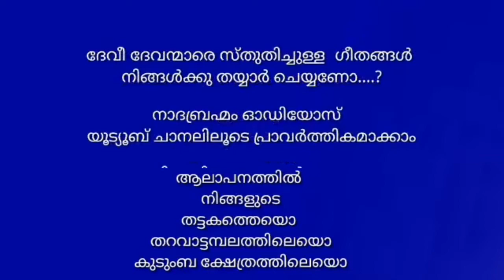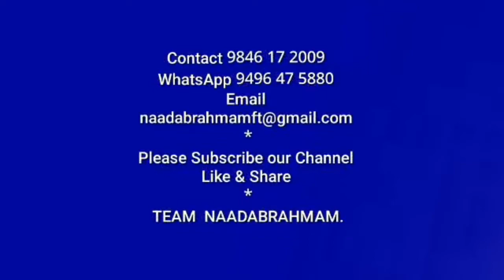Ee Amaavasiku l Mookambika Devi Sthuthi l Sung by : Sabitha Girish l Music : T.S.Radhakrishnan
Shree Mookambika Devi Sthuthi : Ee Amavasiku
Lyrics : Shri.P.C.Aravindan
Sung by : MD Somashekhar & Sabitha Girish
Album : Kadambari

Aattukal Devi sthuthi
Chottanikkara Devi sthuthi
Chakkulathukavu Devi Sthtuthi
Kadambuzha Devi Sthuthi
Thirumandhamkunnu Devi Sthtuhi
Paramekkavu Devi Sthuthi
Hindu Bhakthiganangal
Devi sthuthikal
kolloor mookambika

ഹിന്ദു ഭക്തിഗാനങ്ങൾ
പാറമേക്കാവ് ദേവീസ്തുതി
ആറ്റുകാൽ ദേവീസ്തുതി
ചോറ്റാനിക്കര ദേവീസ്തുതി
കാടാമ്പുഴ ദേവീസ്തുതി
മൂകാംബികാ ദേവീസ്തുതി
ഭരണിക്കാവ് ശിവകുമാർ ഗാനങ്ങൾ
മണലാറ് കാവിലമ്മ
കൊല്ലൂർ മൂകാംബികാ
അമ്മേ നാരായണ